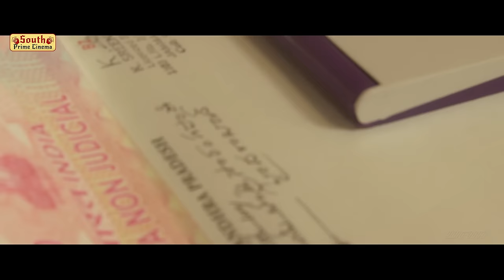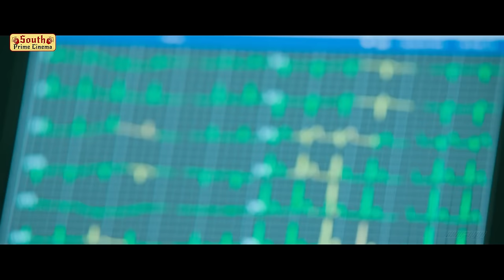Chandni Bhagwanani Geetanand South Indian Hindi Dubbed Movie RATHAM 2024 Hindi Dubbed Action Movie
'Ratham' Starring starring Kanuri Chandrasekhar & Chandrashekar Kanuri.

Credits:
Directors: Kanuri Chandrasekhar, Chandrashekar Kanuri
Writer: Chandrashekar Kanuri
Stars: Chandni Bhagwanani, Geetanand
Music Director: Sukumar Pammi